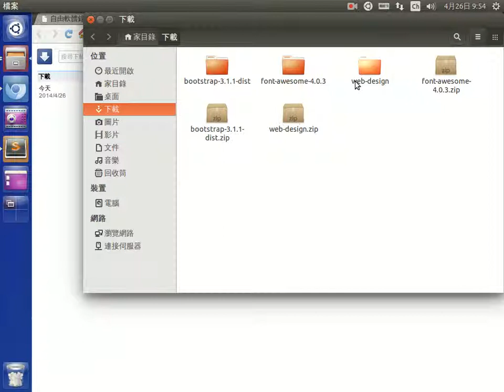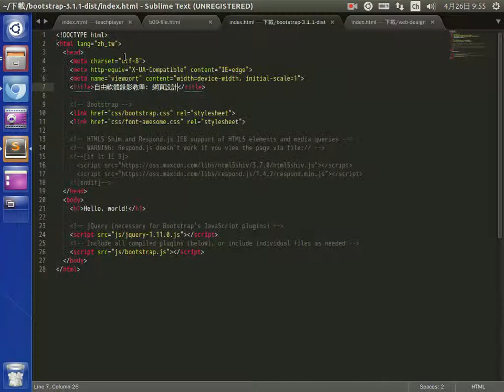設定網站語系及標題